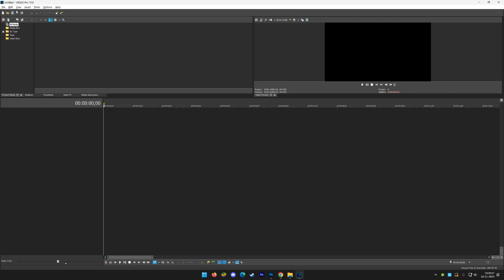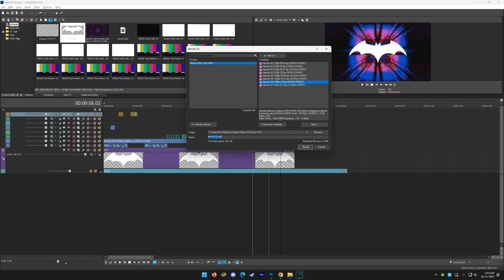Glitch Logo Reveal Vegas Pro Intro Template #712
Vegas Pro Modern Glitch Logo Reveal Animation Intro Template.

Hey, guys here's another spectacular Vegas Pro Glitch Logo  Reveal Intro  Animation  Motion Graphics Intro Template.

▶Song:  Scouting